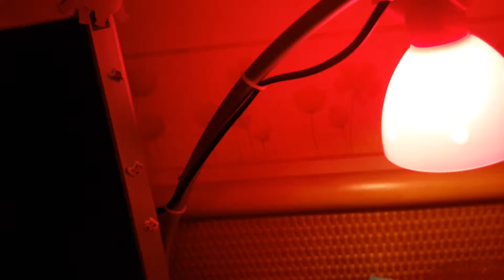Лемуры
Спектра хочет лемура